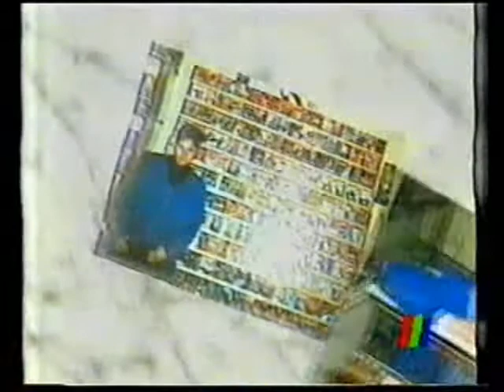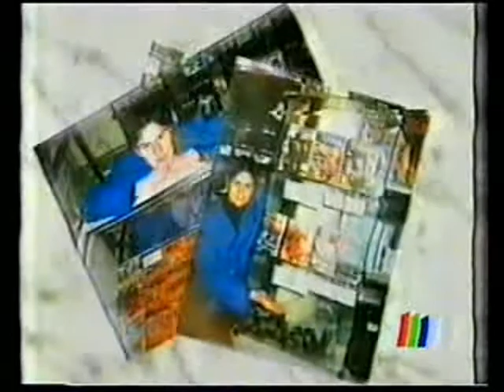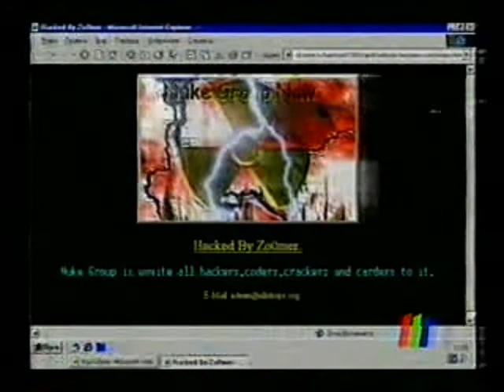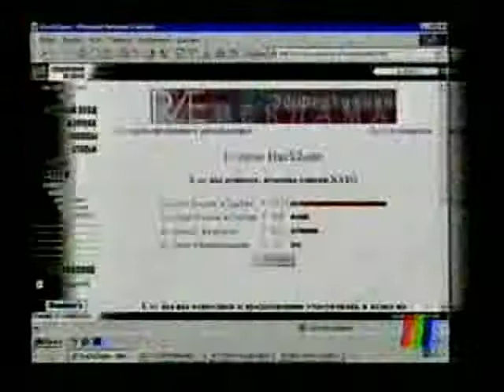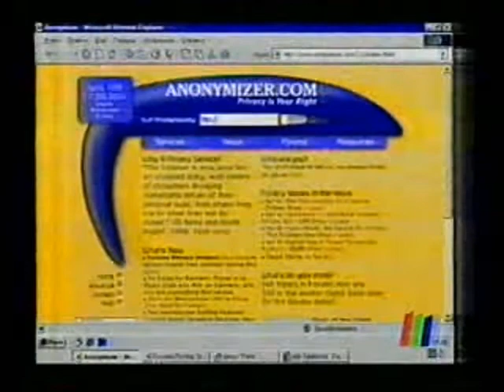02 - Нажми на Кнопку (ТКР "Губернский канал", весна 1999 год) 480p HD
02 - Нажми на Кнопку (ТКР "Губернский канал", весна 1999 г.)

Разбор полетов:
- Итоги конкурса "Угадай картинку"- ответ - персонаж игры Digger
- Победитель - Нечаев Алексей
- Второй победитель - Чеботарев Иван

===Реклама===отдел Видеоигры магазина "Мелодия" (г. Ульяновск , 1999 год)

- Incoming (IBM PC)
- Paratrooper (IBM PC)

Computer News:
- Информационная война НАТО против Сербии
- Хакерская атака на сервера Пентагона и НАТО
- Сервер HackZone проводит опрос вопрос
01 - "Как вы думаете , взломы сайтов НАТО
02 - Как вы относитесь к предложению участвовать в атаке на информационные структуры НАТО?

Internet:
- сайты халявы в интернете
- упомянут сайт анонимайзера
- сервер Дмитрия Бородина

Репортаж с испытательного полигона - чудо-танк Recoil:)))
- RECOIL (IBM PC)
- Small Soldiers (PSone)
- Turok 2: Seeds Of Evil (PC)
Над программой работали:

Оператор:
- Игорь Слосман

Звукорежиссер:
- Александр Сомов

Сеговики-затейники:
- Динамыч и Дартвейдер

Отдел новостей:
- Алексей и Михаил

Ведущие :
- Alex Red (Алексей Красников)
- Алексей Исаев
- Михаил Юрчик
Выражаем особую благодарность:

Дмитрию Князькову
Сюзанне Еракаевой
Ирине Валенбаховой
- За помощь в создании компьютерной графики

- Тамаре Бунич
За предоставленное монтажное время

Дмитрию Бойко
- За оказанную моральную поддержку

Работникам аппаратной
- За своевременную и качественную выдачу передачи в эфир

Весне
- За хорошую погоду на улице

И всем телезрителям
- За то , что досмотрели передачу до конца

Игры в выпуске предоставлены отделом компьютерных игр "Автограф".

Сюда вы можете пожертвовать на развитие инквизиции и канала:

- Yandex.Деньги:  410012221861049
- QIWI: по нику - INQUISITORALEX